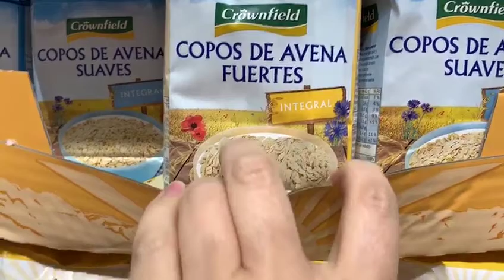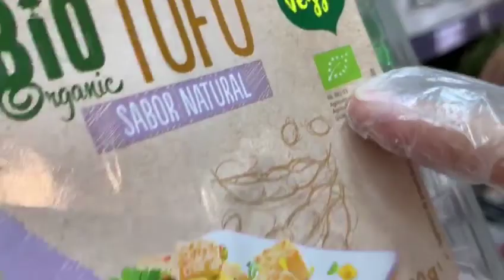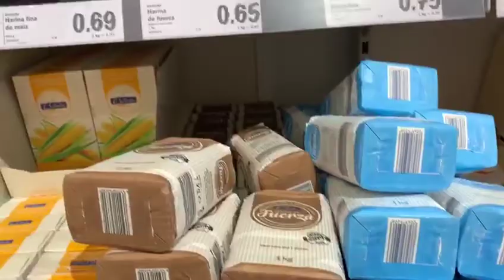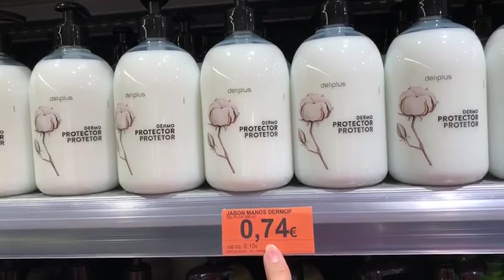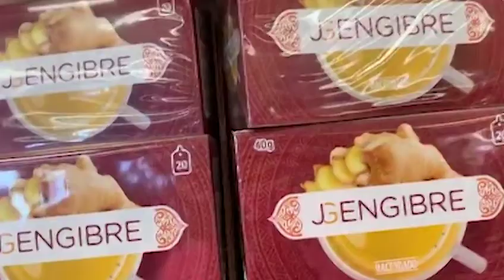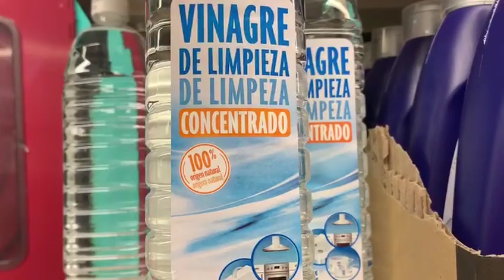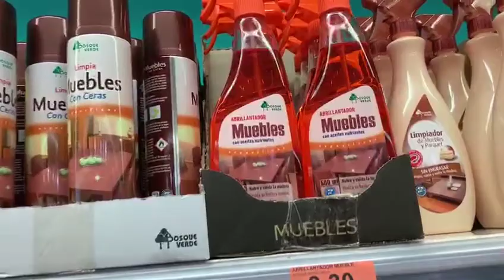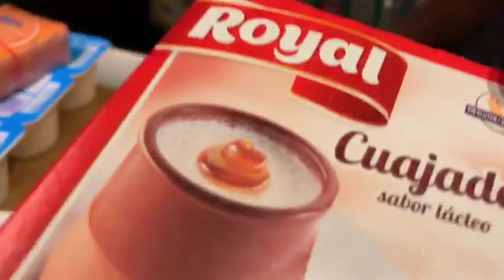اجيونديرو تقدية الويكاند مع مشتريات لرمضان ...